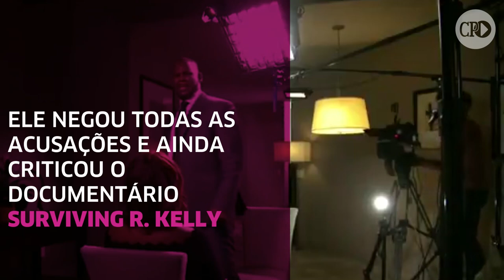R. Kelly se exalta em primeira entrevista após deixar a prisão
Cantor negou todas as acusações de abuso sexual e pedofilia e ainda criticou o documentário Surviving R. Kelly